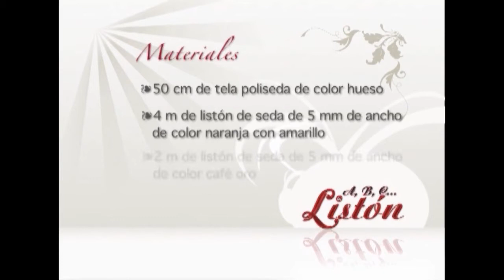Bordado en liston: Flores de Otoño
En unos sencillos pasos aprenderemos cómo darle una nueva vista a nuestros cojines con un hermoso bordado emulando las flores de otoño.